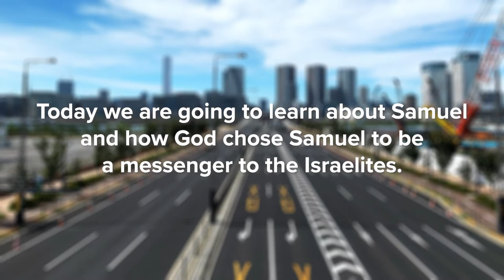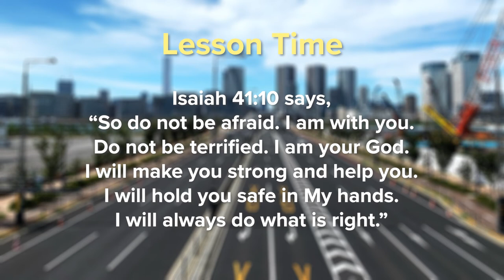Online ShakeOut | Sunday May 9, 2021